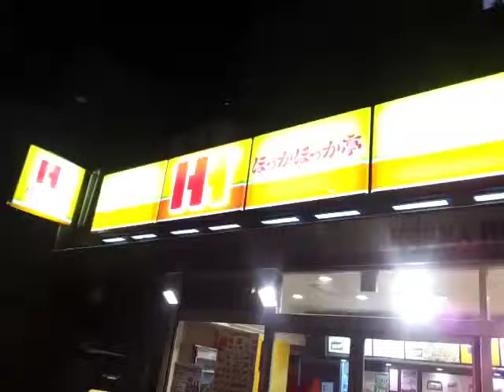Bowl of rice and fried fish "tendon bento" !(^^)!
In Japan we love tendon!!
We can get a delicious tendon by bento shop.